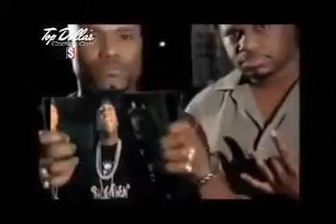Bun B - Drapped Up Remix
dis gots 2 be 1 of da best videos man featuring Lil Keke, Paul Wall, Slim Thug, Aztec, Mike Jones, Lil Flip, n Z-Ro